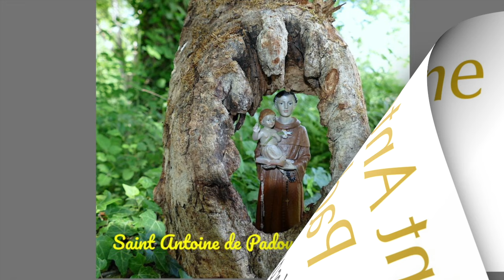15 juin - 3 ièm Jour à St Antoine de Padoue !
15 juin -  3 ièm Jour  à  St Antoine de Padoue !